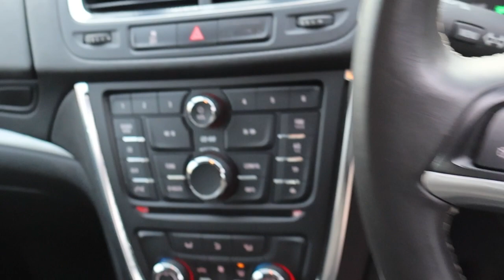VAUXHALL MOKKA 1.6 EXCLUSIV S/S 5d 114 BHP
Hitchfields presents a Vauxhall Mokka Exclusiv S/S 1.6L PETROL in Sovereign Silver.
This Vauxhall Mokka comes 18" Alloy Wheels, AUX Import, Bluetooth, Cruise Control, Driver Information Display, Audio Controls on the Steering Wheel, Cornering Brake Control, Electronic Stability Programme Plus, Hill Start Assist, Straight Line Stability Control and Traction Control.
Not only this but this vehicle has had one previous owner.
To discuss and learn more about what this Vauxhall Mokka Exclusiv S/S to offer you can contact one of the team at Hitchfields.